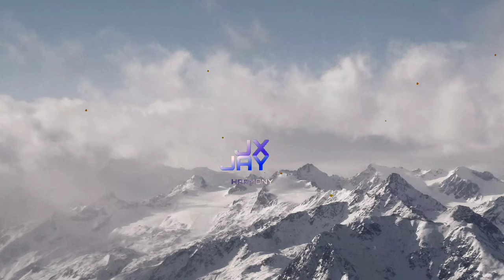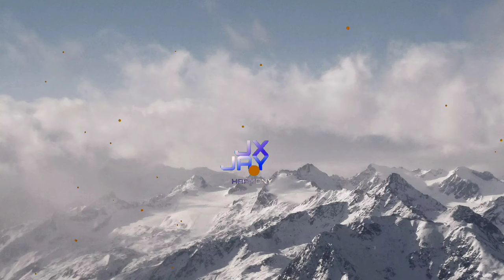JX JAY - HARMONY (OFFICIAL AUDIO)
Hey guys new track is out now.

Hope all of you ...love this track.
This future bass track is most hardest work in my life. BTW please follow me for more track like this and future new updates.

HAVE A NICE DAY GUYZ.